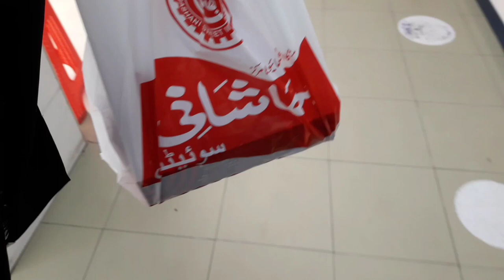leather jacket shopping || mix sabzi recipe || sitara yasin mil gaen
mix subzi

gajar 4 small sized
alu 3 medium sized
maithi 2 gaddi
matar 1 cup
piaz 1 large
timatar 2 medium
adrak 1tsp
lehson 1tsp
namak as per your taste
kuti laal mirch 1 tsp